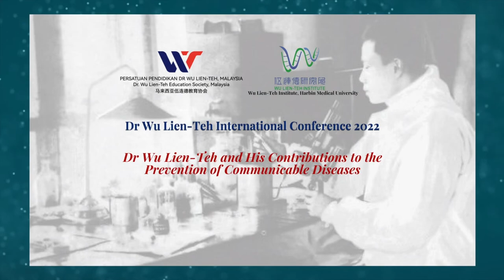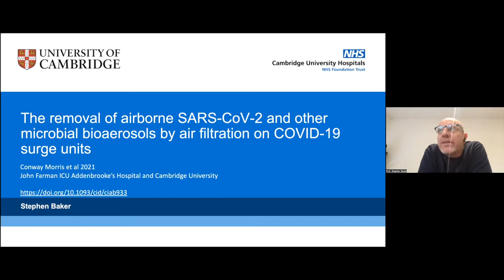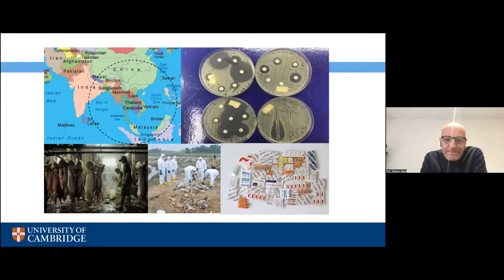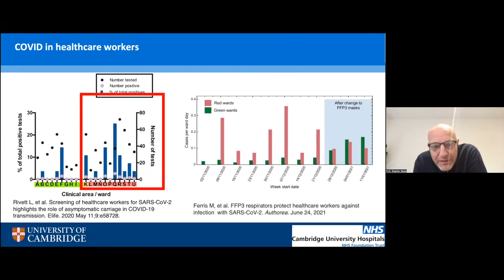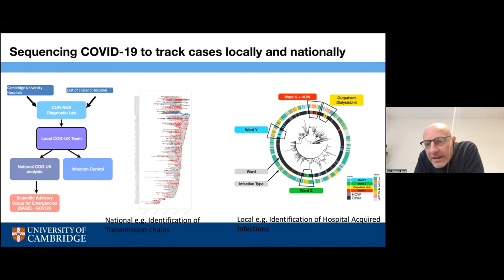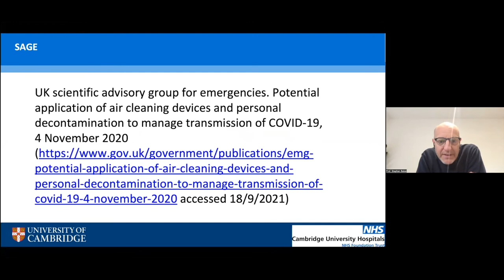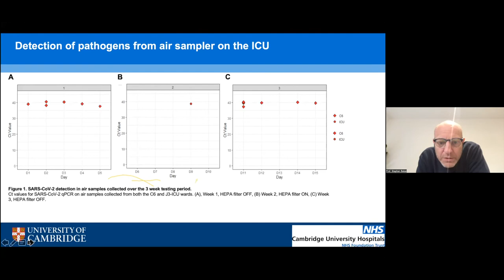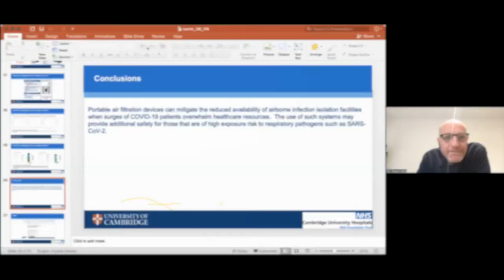Dr Wu Lien-Teh & His Contribution to the Prevention of Communicable Diseases ｜Prof. Dr Stephen Baker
Dr Wu Lien-Teh International Conference 2022

Co-organisers:
1. Dr Wu Lien-Teh Education Society, Malaysia
2. Wu Lien -Teh Institute, Harbin Medical University, China

Speaker Introduction
Prof. Dr Stephen Baker (Presented in Session II: Lessons from the 1910 Manchurian Plague in the Prevention of Communicable Diseases)
Institute of Therapeutic Immunology and Infectious Disease University of Cambridge, UK

Date: April 28, 2022 @ 13:00 Kuala Lumpur Time Online via Zoom

Dr Wu Lien-Teh and His Contribution to the Prevention of Communicable Diseases

It has been more than two years since the outbreak of COVID-19 in January 2020. As the virus spread across the world, cities were locked down, people were made to wear mask and those infected were quarantined. Many may not realize that these practices, which are now considered as standard measures in containing the spread of the coronavirus, are in fact protocols pioneered by Dr Wu Lieh-Teh, an epidemiologist born in Penang, Malaysia and educated in Cambridge, who led the battle against the Manchurian Plague in 1910.

After the successful eradication of the pneumonic plague, an International Plague Conference was held in Shenyang, China from April 3 - 28, 1911. Dr Wu Lien-Teh was accorded the honor to preside over the Conference which was attended by renowned scientists and epidemiologists from 11 countries including USA, UK, Japan, Russia and France.

Dr Wu Lien-Teh International Conference 2022 is held to commemorate the 111th Anniversary of The International Plague Conference. The objectives of the upcoming Conference are to promote the legacies of Dr Wu Lien-Teh and to share knowledge on how the battle against the COVID-19 pandemic has drawn valuable lessons and experiences from measures adopted by Dr Wu Lien-Teh in combating the 1910 Manchurian Plague.

The Conference, which will be conducted online via Zoom, is co- organised by Dr Wu Lien-Teh Education Society, Malaysia and Wu Lien-Teh Institute, Harbin Medical University, China.

The Conference will consist of two sessions as follows:

Session I: The Life History and Legacies of Dr Wu Lien-Teh
Session II: Lessons from the 1910 Manchurian Plague in the Prevention of Communicable Diseases

The Conference will be chaired by Dr Wang Chen, President of Chinese Academy of Medical Sciences and officiated by the Hon. Mr Khairy Jamaluddin, Minister of Health, Malaysia. A panel of prominent scholars from Malaysia, China, Australia, the USA and Europe, as well as descendants of Dr Wu Lien-Teh, will be invited to speak at the Conference to share their thoughts and reflections on the legacies of Dr Wu Lien-Teh and his contributions to the prevention of communicable diseases.
The Conference hopes to create greater awareness of the legacies of Dr Wu Lien-Teh and accord him due public recognition for his invaluable contributions to mankind’s long battle against communicable diseases.

Editor: Sira Gong